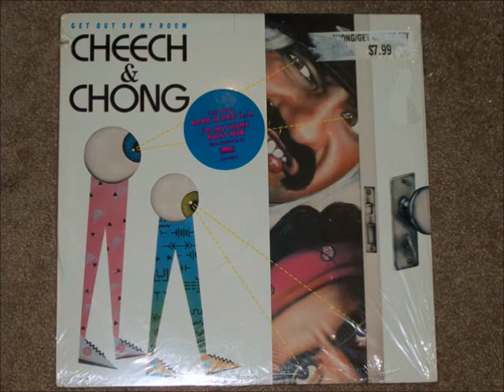Chhech & Chong - Born in East LA